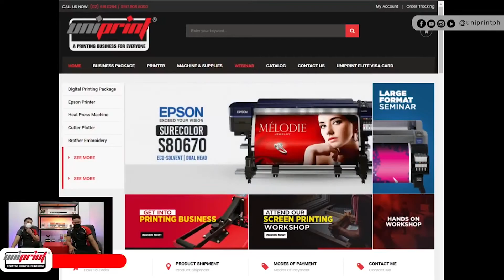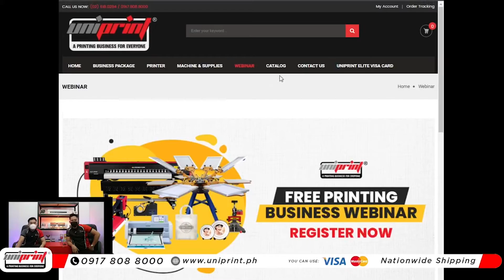FB LIVE STREAMING: Online Kamustahan with Sleek Print